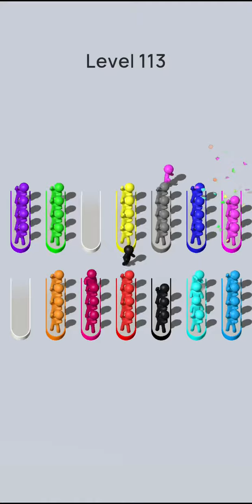Crowd Sort - level 113